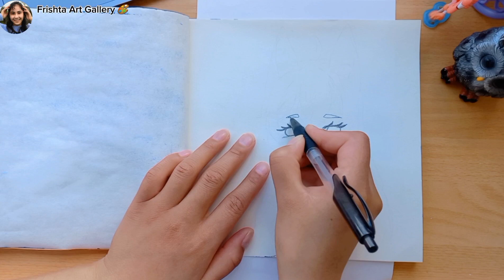drawing Shirakami Fubuki Tutorial Pencil Sketch 🎨Easy Drawing Beginner Guide Step By Step🎨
Hello Everyone,

Welcome To Frishta Art Gallery

Learning and Engagement: acrylicpaintingtutorial learnacrylicpainting artoftheweek artistsupportartist paintinginspiration creativeprocess instaartist artwork artforsale artofthegram acrylicpainting, fluidpainting, and abstractart. Showcase your techniques with dirtypour, dutchpour, and acrylicpouring. Highlight your color palette with vibrantcolors and metallicpaint. Engage with the community using artistsupportartist and artoftheweek.